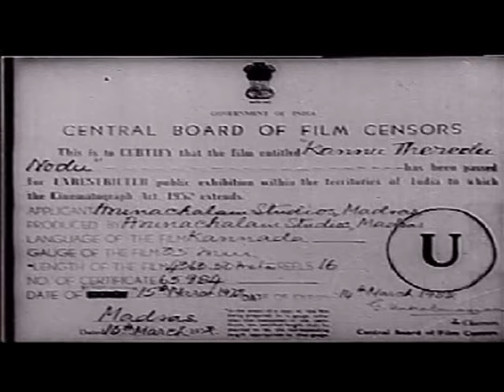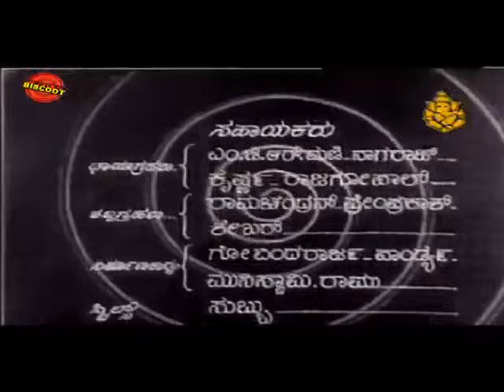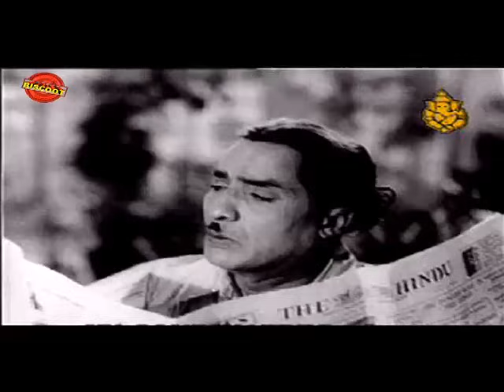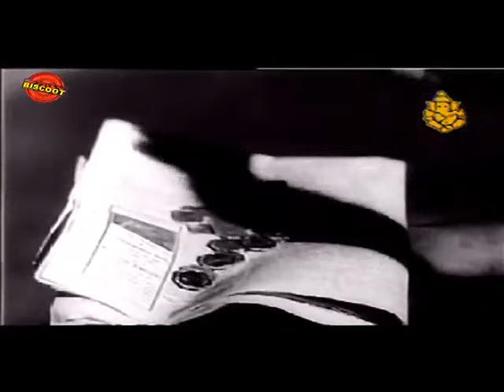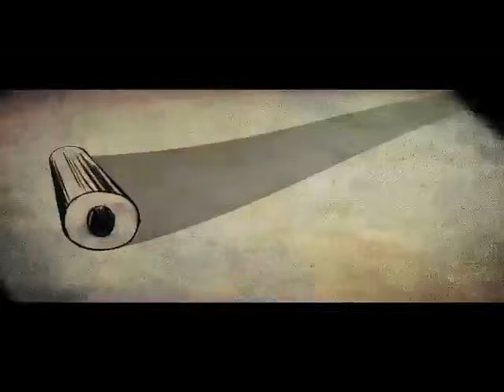Kantheredu Nodu 1961 | Full Kannada Movie | Dr Rajkumar | Sandalwood Movies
Watch Kantheredu Nodu Kannada Movie Watch Online. Cast : Dr. Rajkumar. We are uploading fresh Kannada Movies regularly.